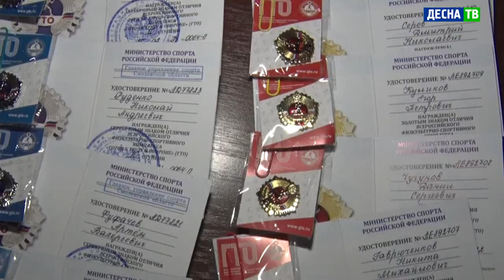Десна-ТВ: Концерт, посвященный Дню космонавтики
В День Космонавтики в киноконцертном зале Центра культуры и молодежной политики прошел праздничный концерт «60 лет первому полету человека в космос», где приветствовали десногорских школьников.